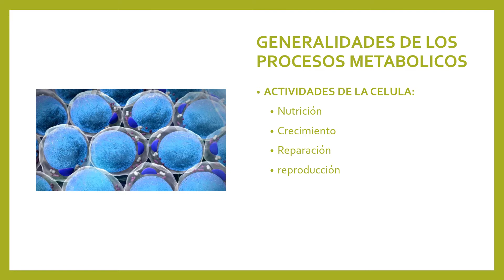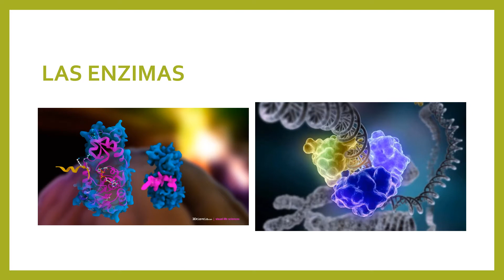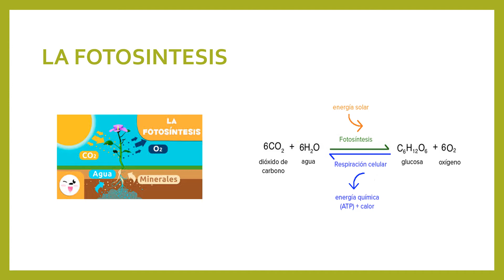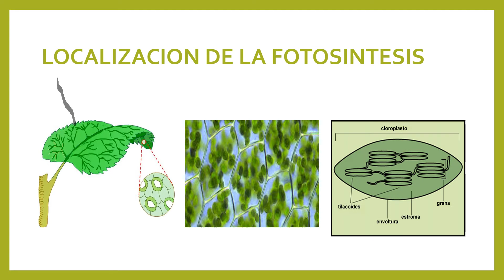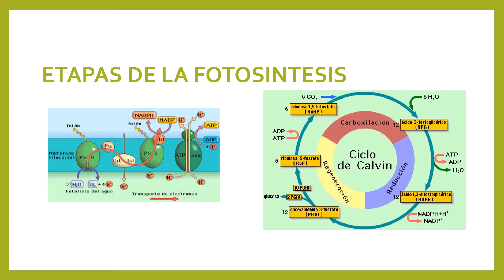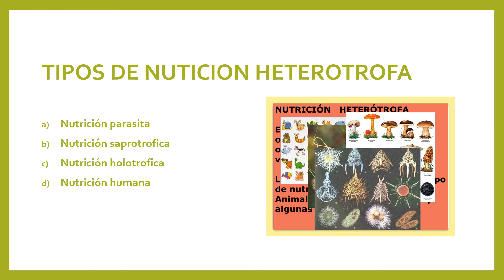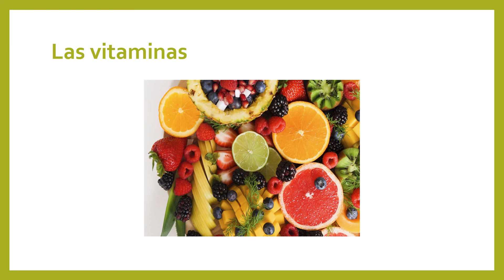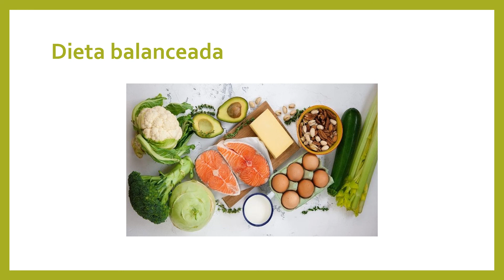EL METABOLISMO ( PRIMERA PARTE)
ESTA ES NUESTRA SEGUNDA UNIDAD DE BIOLOGIA BASICA,